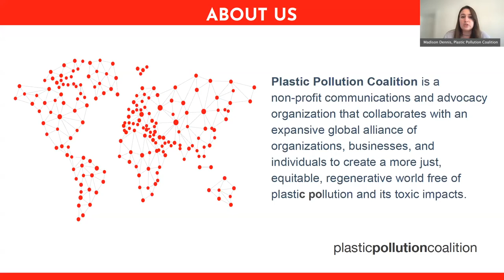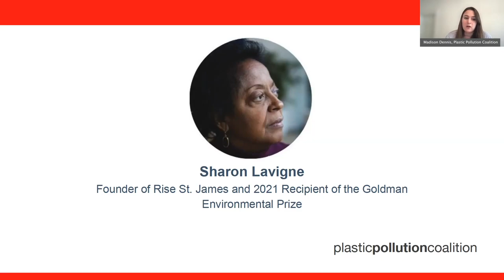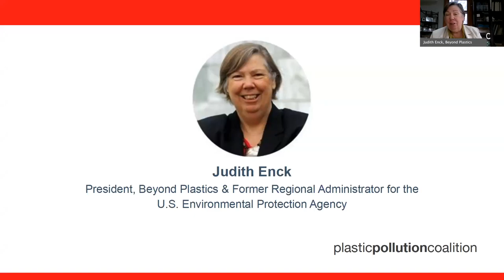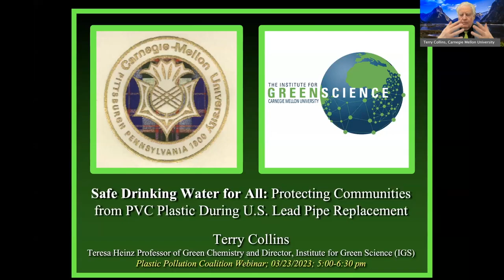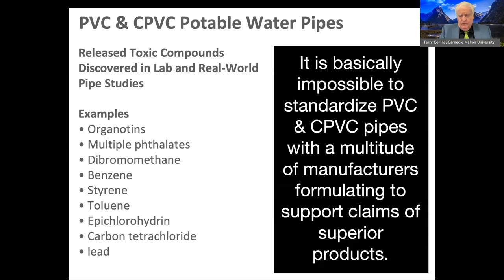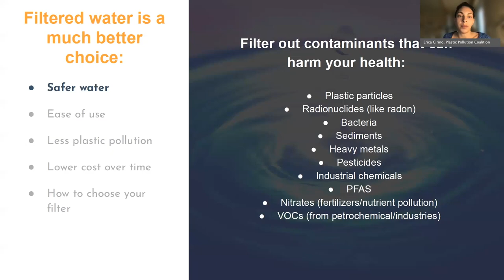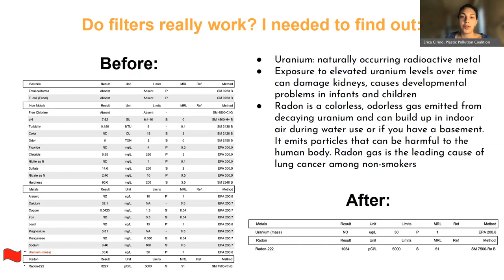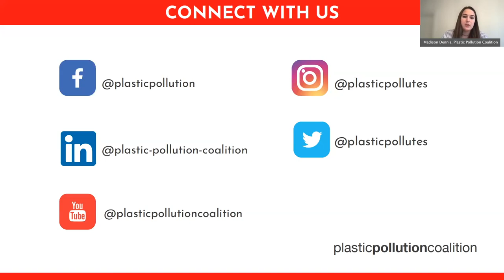Safe Drinking Water for All: Protecting Communities from Plastic During U.S. Lead Pipe Replacement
All people deserve access to safe drinking water. As part of the UN 2023 Water Conference, we highlighted the need to keep plastic—and its toxic impacts—out of our water systems. Plastics are a health threat at every stage of their existence and are a critical environmental injustice issue disproportionately harming rural, low-income, and communities of color on the front lines of plastic production and disposal. That’s why plastic is not the solution for replacing the toxic lead pipes that currently deliver water into the homes of 22 million people in the United States. With $15 billion designated for lead pipe replacement over the next 5 years, this is the time to influence how the federal and local government use these funds to provide toxic-free drinking water without plastic.

During our March 23 webinar, we discussed the health hazards of single-use plastic bottles and plastic pipes such as those made from polyvinyl chloride (PVC). We recommended options for safe, non-plastic drinking water solutions during lead pipe replacement as well as tips and resources to ensure community water sources remain free of pollutants. These solutions are applicable not only for lead-impacted communities, but also the growing number of communities impacted by PFAs, microplastics, and other chemicals that commonly contaminate water resources.

We were joined by Brandi Williams, Good Trouble Department Civil and Human Rights & Fields Campaign Director, Hip Hop Caucus; Sharon Lavigne, Founder of Rise St. James and 2021 Recipient of the Goldman Environmental Prize; Judith Enck, President of Beyond Plastics and former Regional Administrator for the U.S. Environmental Protection Agency; Dr. Terrence Collins, Professor of Green Chemistry at Carnegie Mellon University; and Erica Cirino, Plastic Pollution Coalition Communications Manager and author of Thicker Than Water: The Quest for Solutions to the Plastic Crisis. The webinar was moderated by Madison Dennis, Filtered Not Bottled Campaign Coordinator, Plastic Pollution Coalition.